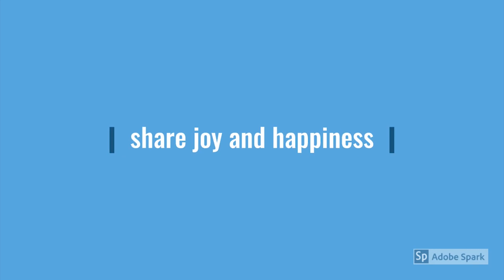Membuat Kereta Api Lokomotif Serie x Labo Brick Train Gameplay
Membuat Kereta Api di Game Labo Brick Train
Membuat Kereta Api Lokomotif Serie X
Game Android Labolado - Labo Brick Train
Kereta Kartun - Labo Brick Train